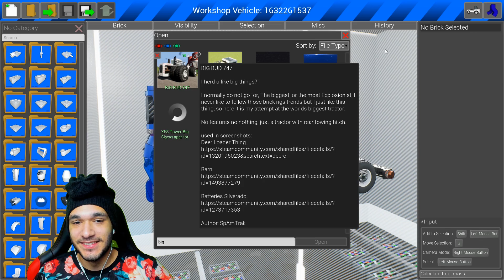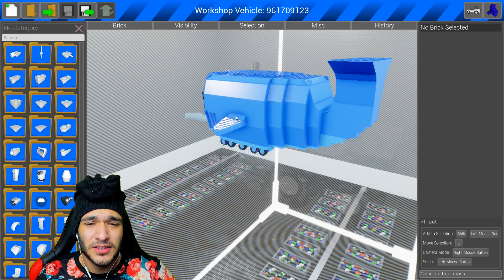ARREMESSO DE CARROS, MEU AMIGO É LADRÃO! Brick Rigs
➨ OS INSANOS